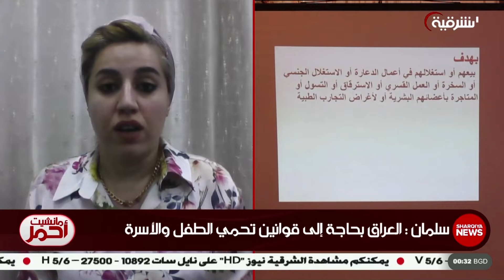مانشيت أحمر | بعد الاطاحة بشبكة ابتزاز .. دعوات لتثبيت سياقات المؤسسة العسكرية العراقية